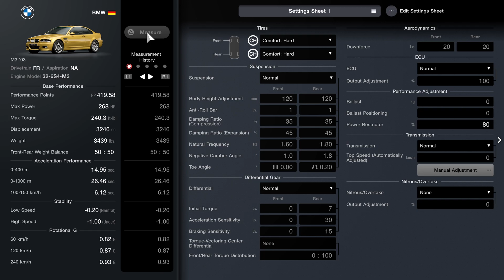Menu Book No. 23 - Alfa Romeo 4C Launch Edition '14 - European Clubman Cup 600 - Race 6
Car - BMW M3 '03
Drivetrain - FR
Aspiration - NA
Engine Model - 32-6S4-M3
Base Performance

Front-Rear Weight Balance - 50:50
Acceleration Performance

0-400 m - 14.95 sec.
0-1000 m - 26.46 sec.
100-150 km/h - 6.12 sec.
Stability

Rotational G

60 km/h - 0.82 G
120 km/h - 0.87 G
240 km/h - 0.93 G
Car Settings
Tires

Front - Comfort: Hard
Rear - Comfort: Hard
Suspension

Suspension - Normal

 Front: 35%
 Rear: 35%

 Front: 45%
 Rear: 45%

 Front: 1.0°
 Rear: 1.8°

Toe Angle
 Front: 0.00°
 Rear: 0.20° (Toe In)
Differential Gear

Differential - Normal
Initial Torque

Aerodynamics

Downforce
ECU

ECU - Normal
Output Adjustment - 100%
Performance Adjustment

Transmission

Transmission - Normal
Top Speed (Automatically Adjusted) - 0 km/h
Manual Adjustment
Nitrous/Overtake

Nitrous/Overtake - None
Output Adjustment - 0%
Supercharger

Turbocharger - None
Anti-Lag - None
Anti-Lag Settings - Off
Intercooler - None
Supercharger - None
Intake & Exhaust

Muffler - Normal
Exhaust Manifold - Normal
Brakes

Handbrake - Normal
Steering

4WS System - None
Rear Steering Angle - Level 0
Drivetrain

Engine Tuning

Body Work